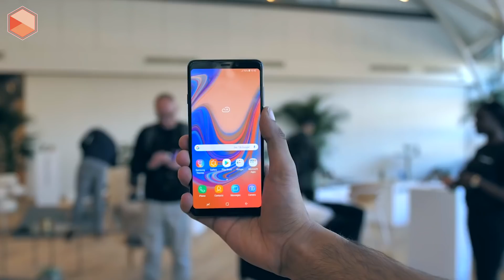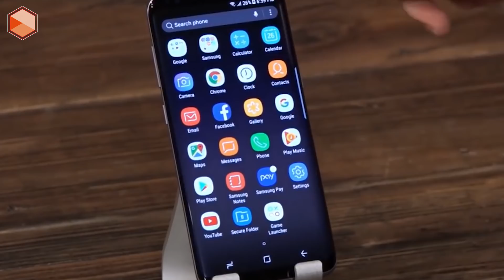GALAXY A9: PRIMER SMARTPHONE CON 4 CAMARAS TRASERAS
Samsung presentó en Milán su nuevo Smartphone el Galaxy A9, un celular con cinco cámaras, cuatro traseras y una delantera.

La compañía apostó a incluir diferentes sensores, cada una con una función diferente.

Los usuarios valoran cada vez más un buen teléfono que ofrezca buenas imágenes y Samsung sabe.

Ahora bien, ¿para qué sirve tener cinco cámaras? En algunos casos, las compañías recurren a la inteligencia artificial (IA) para otorgar diferentes funciones a una misma lente, en otros, se apuesta a tener lentes para cada función y, además usar la IA para optimizar el resultado final, tal como ocurre en este caso.

La cámara principal es de 24 MP y tiene una apertura f/1,7, que asegura un buen desempeño incluso en situaciones de escasa luz.

A ésta se suma una lente de 10 MP con zoom óptico de dos aumentos y apertura f/2,4 que permite hacer zoom conservando la misma calidad fotográfica.

Luego hay una cámara gran angular de 120° con resolución de 8 MP y apertura f/2,4 que permite lograr imágenes con mayor apertura para hacer retratos de paisajes amplios.

Además, se suma el Optimizador de escenas, tal como se denomina a la función, potenciada por inteligencia artificial, que permite identificar objetos y ajustar la configuración para lograr el mejor resultado posible.

La cuarta cámara trasera ofrece 5 MP, apertura f/2,2 y permite hacer fotos en modo retrato con el fondo borroso o efecto bokeh.
Un punto interesante, es que se puede ajustar manualmente el nivel de profundidad que se desea.

La quinta cámara está al frente es de 24 MP y tiene apertura f/2,0, y se usa para los Selfies y por su nivel de resolución permite hacer selfies de buena calidad.

El Galaxy A9 cuenta con una pantalla de 6,3 pulgadas Super AmoLED, en formato 19 a 9 con resolución full HD+ (1.080 x 2.220 Mpx) e integra a Bixby, el asistente virtual de Samsung.

El procesador es de ocho núcleos (2.2GHz Quad + 1.8GHz Quad) y viene con 6 GB y 8 GB de RAM.

El almacenamiento interno es de 128 GB en ambos casos y se puede ampliar, por medio de microSD, hasta 512 GB.

La batería es de 3.800 mAh, tiene USB tipo C y cuenta con sistema operativo Android Oreo 8.0 y viene en tres colores: rosa, oscuro y turquesa.

Saldrá a la venta en noviembre en algunos mercados y su valor será de 599 euros.